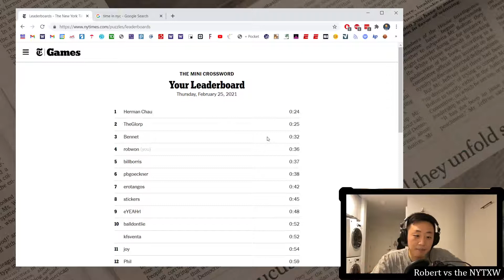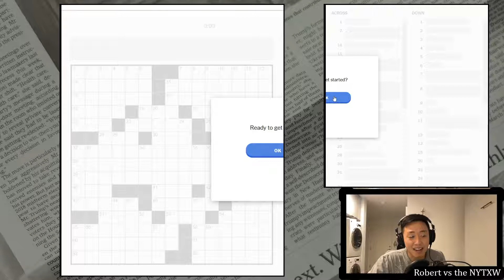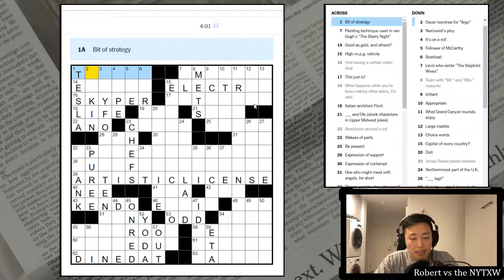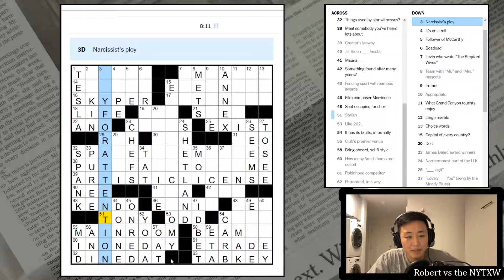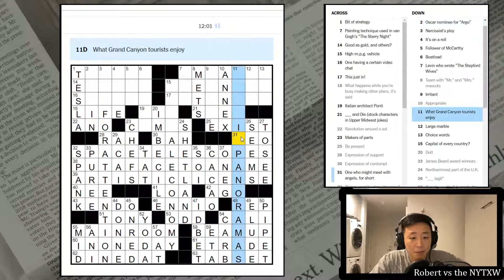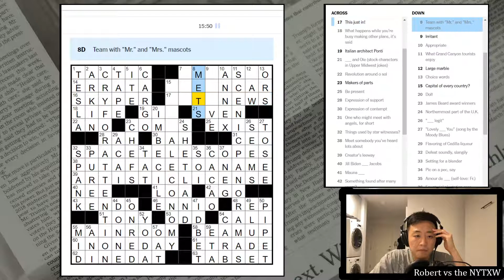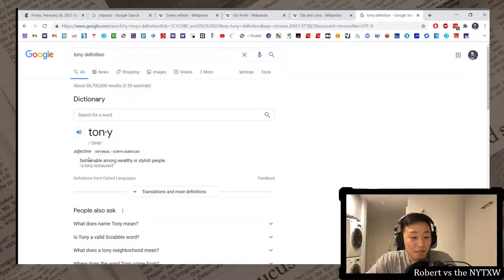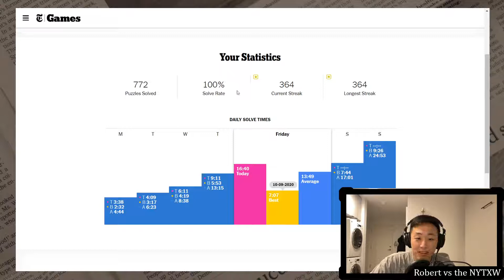This puzzle was hard for me [0:22/16:40] || Fri 2/26/21 New York Times Crossword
0:00 - Intro
2:02 - Mini puzzle
4:30 - Daily puzzle (by Chuck Deodene)
21:10 - Commentary

New York Times Crossword, Friday 2/26/21:
Happy birthday to my mom! I liked this puzzle, but it was really difficult for me. The NE was a bit of a mess with IMPASTO, GREENCAR, and LATENEWS crossing TAW and IRA. Not to mention SVEN and Ole, which I have never heard of. Does anybody say “late news”? I can imagine “the latest news” and “late-breaking news” but not just “late news”.

The cluing was also super tricky in places. Had to have almost all the crosses to figure out ERRATA (like if you mistype "good" as "gold" in a book, that's an erratum). Took me embarrassingly long to realize that COMBS create parts in hair and that CEOs meet with angel investors.

The grid-spanners were fair and quite pleasant, but somehow took me a while to get. Throw in some Italian proper names like GIO Ponti and ENNIO Morricone, and this puzzle took me almost three minutes over my average time. Also do any of you use the word (or phrase?) TABSET in real life?

Crosswordese of the day is certainly TAW meaning "large marble". Need to remember that from now on.

22s on the Mini and 16m40s on the daily puzzle.

Also please share with anyone who might be interested!